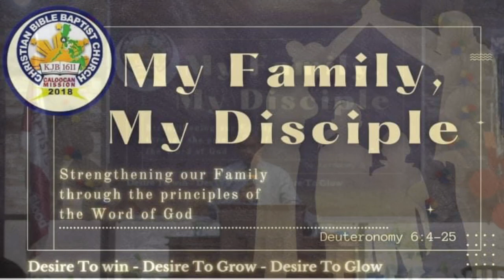PROOF THAT YOU ARE GROWING IN THE FAITH | (PART1) || PTR.RIC BELMONTE